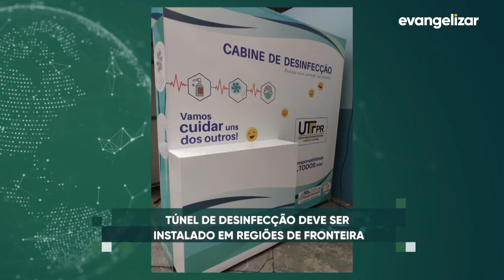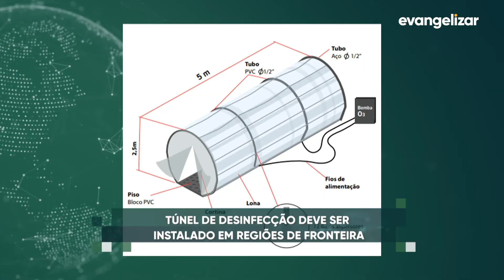Boletim Pauta Aberta: Cartilha do SENAR orienta produção de alimentos orgânicos | 28/07/20 [CC]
BOJ20PG057I